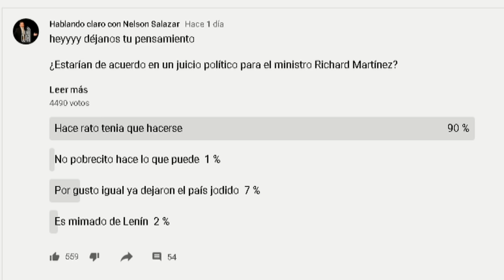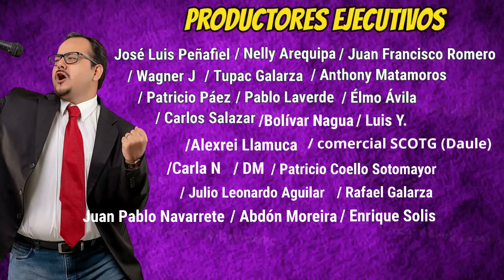💔La Ruptura de Lenín Mangoneado por Roldán 👊 Fiscal Salazar pelea con Gasca 💥Noticias de Ecuador